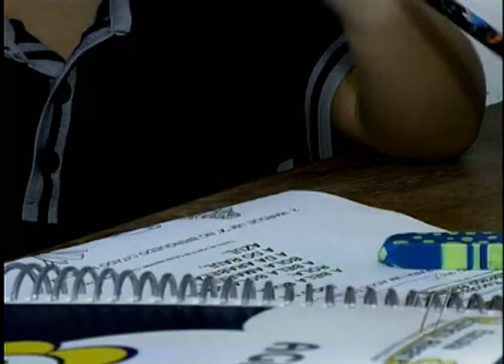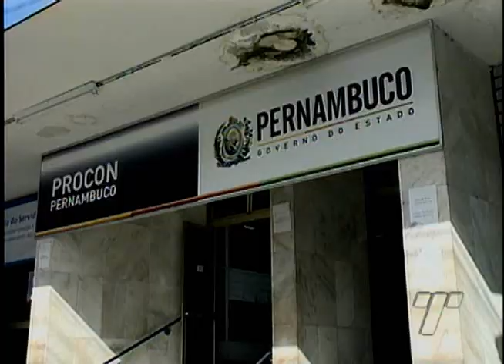Lei que proíbe recusa de alunos especiais incomoda donos de escolas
Donos de escolas vão recorrer ao Ministério Público para derrubar a lei municipal que proíbe a recusa de alunos especiais e a cobrança de taxa para atendê-los. A legislação está em vigor desde o início de novembro. Mas quem tem filho portador de necessidades especiais sabe a dificuldade que é conseguir colocá-lo para estudar.

Reportagem: Fábia Raposo
Imagens: Edílson Silva